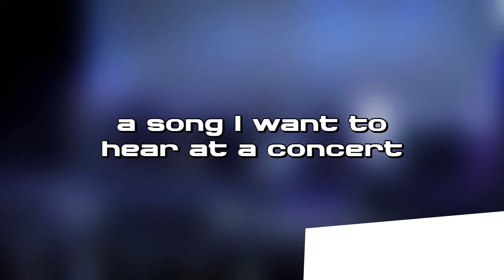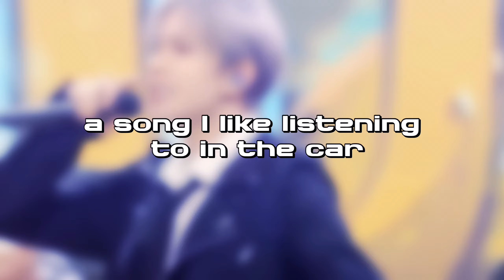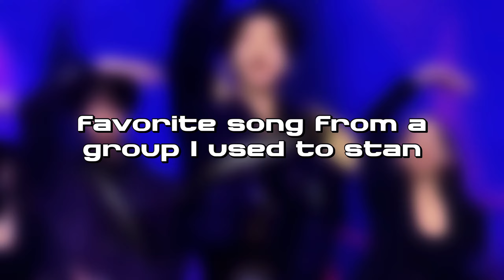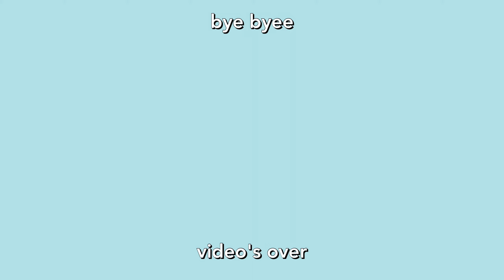30 kpop song challenge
Used up all my brain power for this one

☆ blank:

Favorite intro :
Song that got me into Kpop :
A song people wouldn’t expect me to like :
A song that can be a soundtrack to a movie I like :
A song I want to blast at a full volume :
A song I want to hear at a concert :
A song that goes with my ideal aesthetic :
A song that could be my anthem :
A song I love the title of :
A song I have an emotional attachment to :
The third song that come in shuffle :
A song I like listening to in the car :
A song I prefer a different version of :
The perfect song for autumn :
The perfect song for winter :
The perfect song for spring :
The perfect song for summer :
A song from my ult group that I hate :
A song I want to experience for the 1st time again :
A song I like that proves I have good taste :
Favorite ost :
Favorite song from a group I used to stan :
Favorite song from a group I want to stan :
A song that give me serotonin :
Comfort song :
Favorite K-band song :
Favorite Khh song :
A song I would run away from my problems :
Favorite ballad :
Favorite outro :

Kpop kpop k-pop k pop BTS Blackpink Monsta X Exo Seventeen Loona Twice Red Velvet Brave Girls Weki Meki Chungha Sunmi IU HyunA Dawn Pentagon aespa Stray Kids iKon Treasure Got7 Day6 ITZY NCT 127 NCT DREAM NCT U WayV Nu'est Pristin IOI I.O.I WJSN Weki Meki UP10TION woo ah woo!ah! GFRIEND Mamamoo GWSN SNSD Vixx Girls' Generation ATEEZ IZ*ONE Wanna One X1 Shinee Jessi Orange Caramel Miss A Block B Oh My Girl APRIL BoA CLC Somi SISTAR AOA EXID TXT Tomorrow By Together Bighit JYP SM YG BigBang Winner The Boyz Rocket Punch Everglow Weeekly (G)I-dle Gidle ab6ix Cravity StayC Chung Ha Kingdom Mnet ELRIS ONF WOODZ SuperM Verivery CIX Lucy TO1 TOO Golden Child ONEUS WayV ATEEZ Stray Kids AB6IX Drippin BDC SuperM Enhypen D-CRUNCH OnlyOneOf Wei P1Harmony Pinkfantasy Hellovenus Pink Fantasy Survival Show Lightsum Hot Issue Cignature Secret Number unpopular opinions kpop unpopular opinions reactions reaction